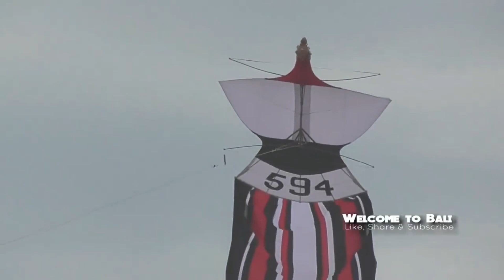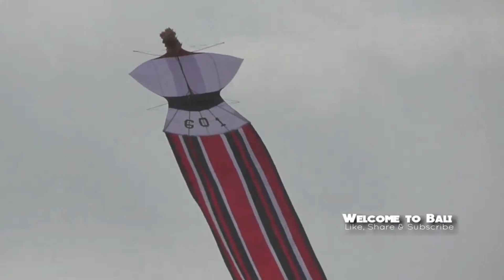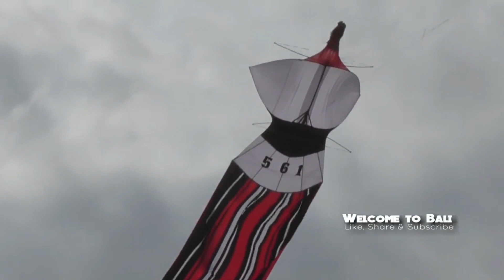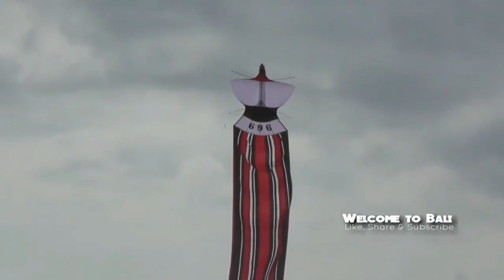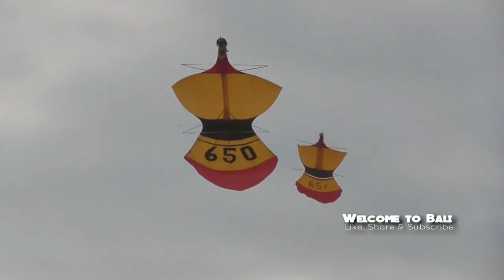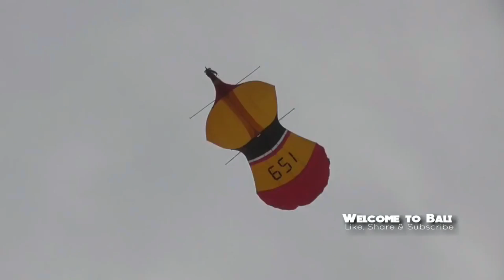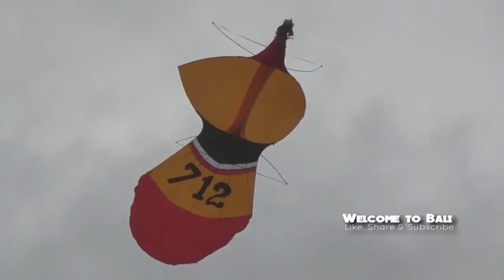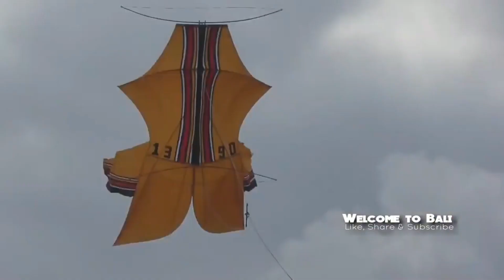PELANGI BADUNG LAIN DULU LAIN SEKARANG, PIALA BUPATI BADUNG CUP HADIAH TERBESAR & TERMEGAH, Part 4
Pelangi Badung, Lomba Layang layang Pelangi Badung.
Bupati badung Cup 2018.